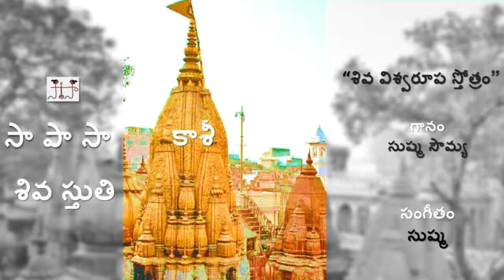శివ విశ్వరూప స్తోత్రం | SIVA VISWAROOPA STOTRAM - Sa Pa Sa - SIVA STUTHI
Sa Pa Sa brings a rare gem among Siva Stotras.  SIVA VISWAROOPA STOTRAM!
This video features the KASI VISWANATHA swamy temple!
Sa Pa Sa thanks all the photographers and bloggers for providing the pictures of Kasi Temple!